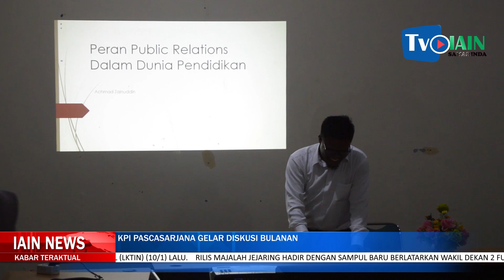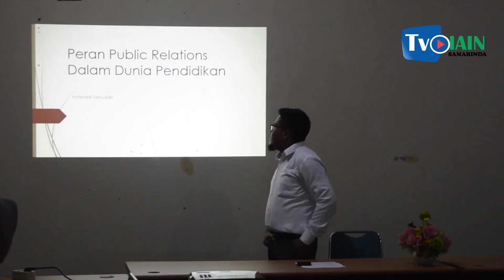IAIN SAMARINDA IKUTI JALAN SANTAI FKUB, IAIN NEWS #14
Berita yang tayang setiap hari senin selama satu atau dua minggu, berisi informasi tentang dosen dan mahasiswa Institut Agama Islam Negeri (IAIN) Samarinda, yang dikerjakan oleh team IAIN NEWS Lab TV IAIN Samarinda